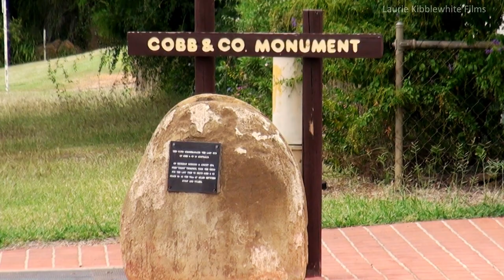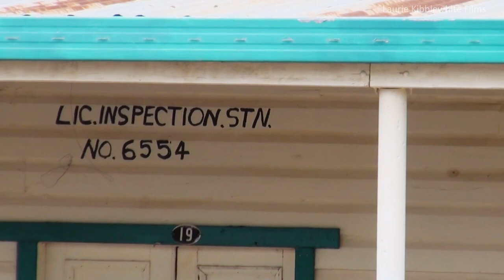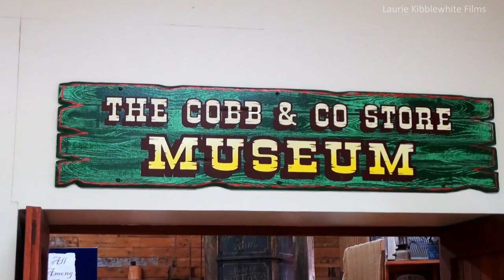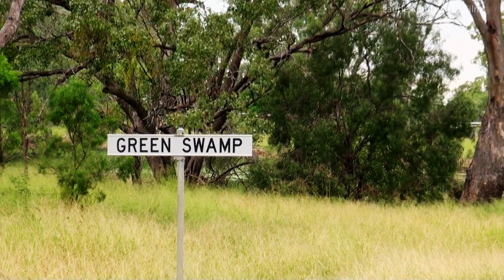MILES, JUDDS LAGOON, YULEBA, SURAT - Queensland 2010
We were travelling through Queensland in 2010. We followed the route taken by the Cobb and Co coaches from Yuleba to Surat. We also discovered the dangers of driving through water on the road.